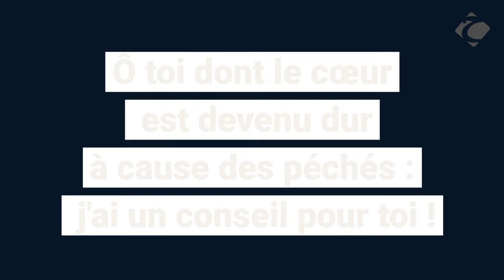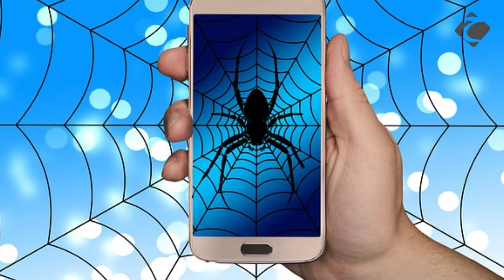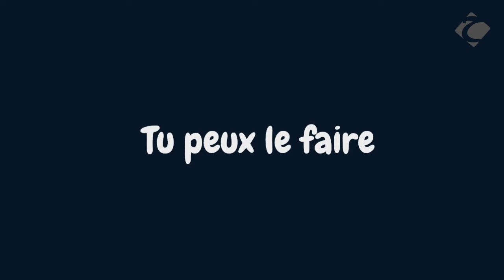Ô TOI DONT LE CŒUR EST DEVENU DUR A CAUSE DES PÉCHÉS J'AI UN CONSEIL POUR TOI